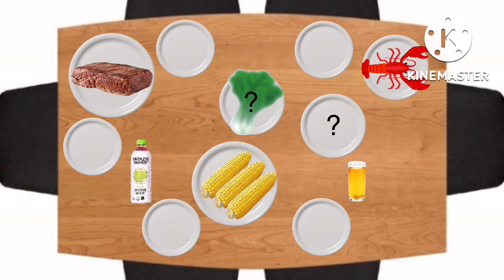My Thanksgiving Dinner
It’s Black Friday! I’m going on an airplane in 13 days :)